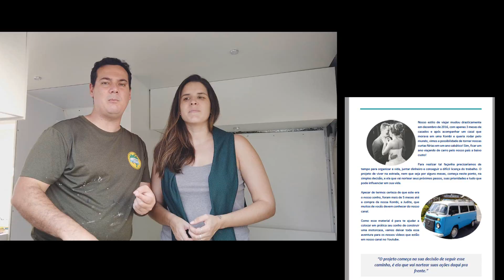O bagageiro da van está tomando forma #066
O objetivo desta série é inserir em nosso canal os vídeos que contam nossa trajetória pelas estradas do Brasil e América do Sul em um formato mais adequado aos padrões atuais, utilizando ferramentas de correção de cor e áudio, assim corrigindo os problemas de direitos autorais que prejudicaram grande parte de nossos materiais mais antigos.

Essa série está sendo agrupada em assuntos análagos a fim de se facilitar a visualização do conteúdo de forma contínua e objetiva.

Obrigado pelo carinho por todos esses 5 anos de produção de conteúdo 100% grátis em nosso projeto. Amamos muito vocês !

Para uma experiência completa, acompanhe também pelo Instagram (@porondefui).

Grande beijo !